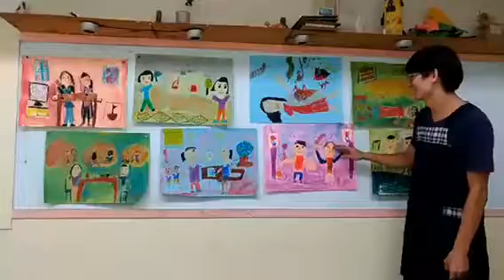9/14/2018 mathais 2